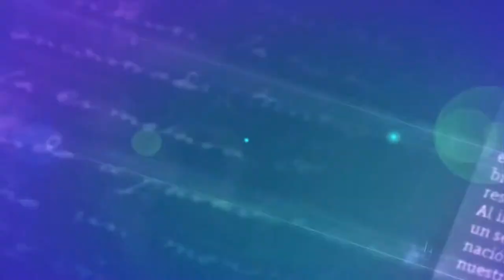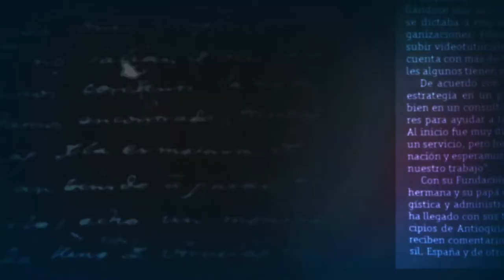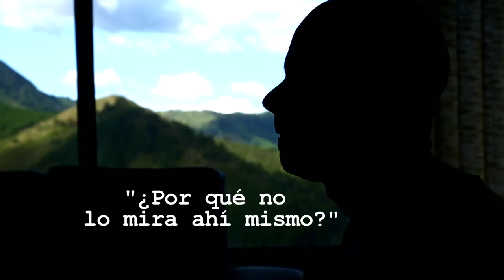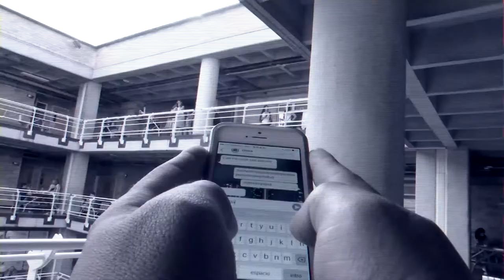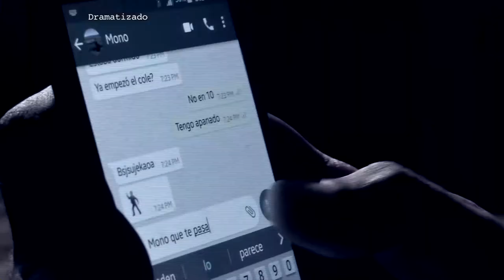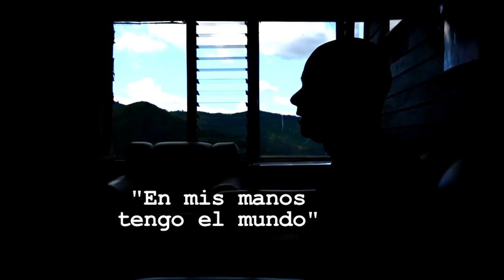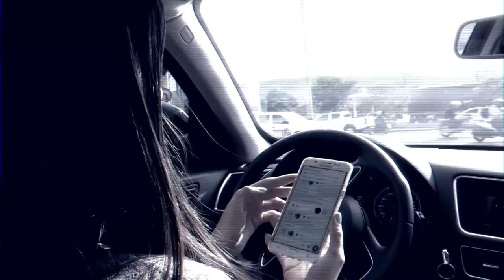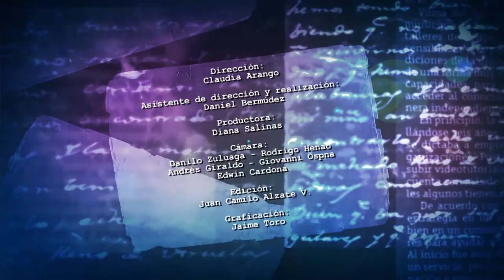Temor a estar sin celular - Nomofobia [En Portada] Telemedellín